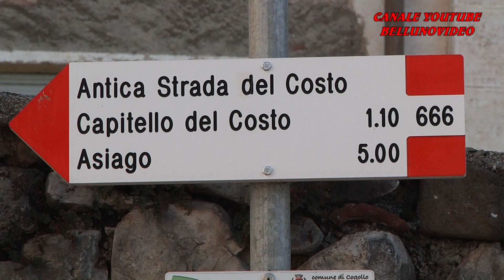HILLCLIMB SALITA DEL COSTO 2022 / CARMELO FUSARO / HONDA CIVIC N2000 | FILM +PASSAGGI +PREMIAZIONE